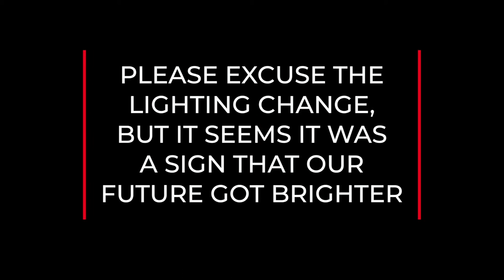S19E12 - OffTheRecord Goes OffRoad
In this episode, we get in touch with the wilder side of our lives and go off-road.
We go to a testing facility where we worked on the Skidpan, Duck Track and a Dynamic Handling Track.

We discuss our mutual love for the automotive industry and talk about what vehicles we like and don't like, our first buying experiences and discuss some taxi chronicles.

G attempts to conquer his fear of heights but that didn't last long.

We are your hosts, G and H.

offtherecordZA theme song produced by GMajor SVNTH.
Shot on location at Gerotek Testing Facility in Pretoria West.